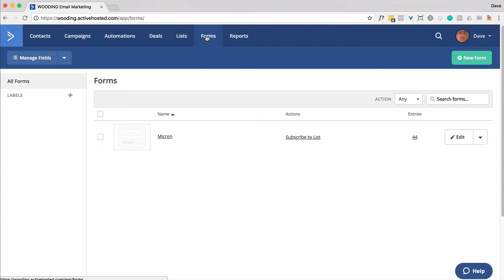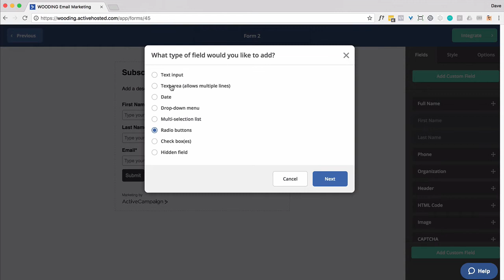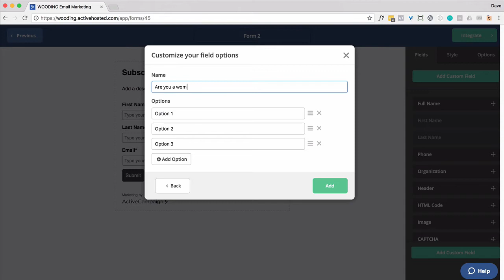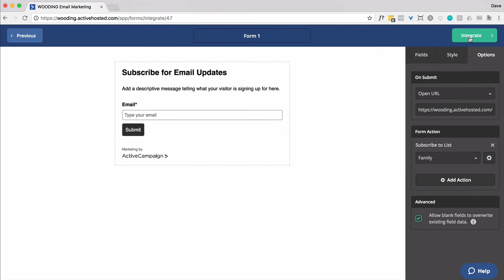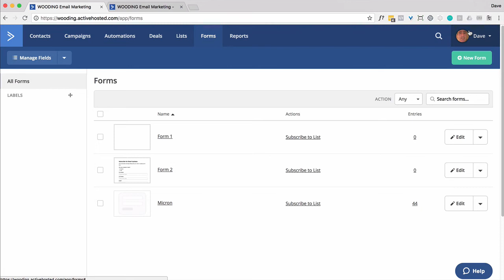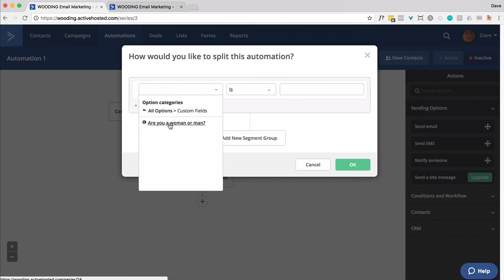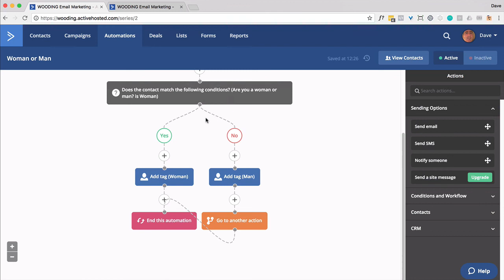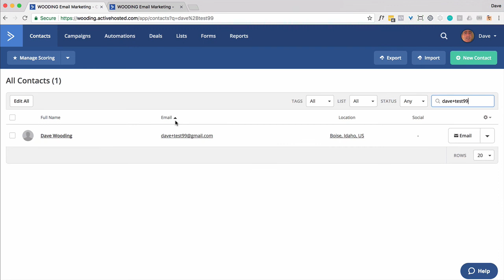How to do a survey with Activecampaign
ActiveCampaign survey

Yes, you can use ActiveCampaign ONLY to survey your contacts.

+ low friction
+ fire off automations based on responses
+ segment your contacts

VIDEOS ABOUT ACTIVECAMPAIGN